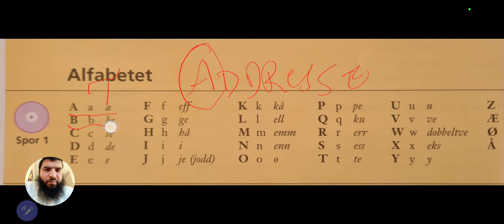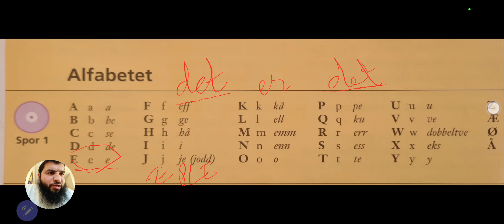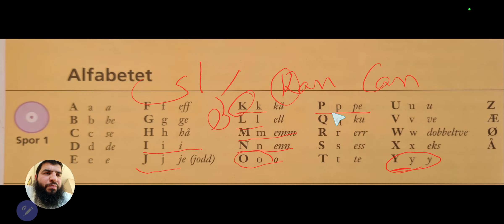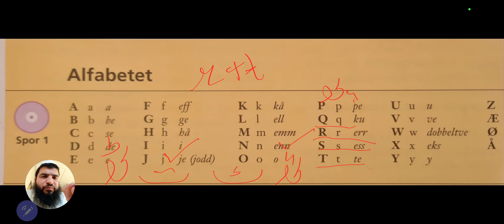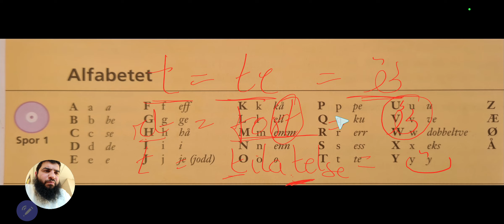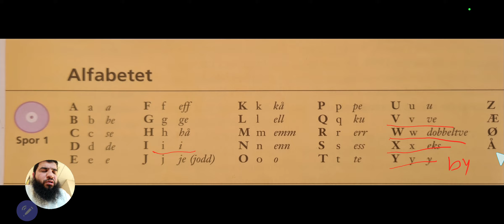1 Learn Norwegian Speaking in Urdu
Norwegian Alphabet
norsk bokstaver
نارویجین سیکھیں
نارویجین حروف سیکھیں
نارویجین اردو میں سیکھیں
learn Norwegian in hindi
learn Norwegian
Learn Norwegian free
learn norwegian in Urdu language
learn norwegian in 30 minutes daily
lær norsk
lær norsk nå
lær norsk gratis
lær norsk på nett
lær norsk online
lær norsk paa urdu språk
how to learn norwegian
how to learn norwegian in 5 minutes